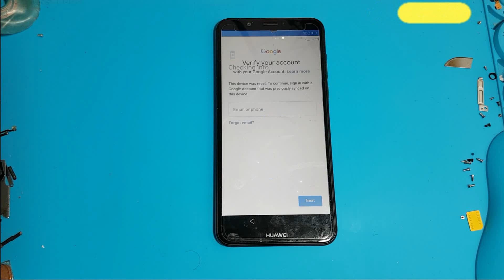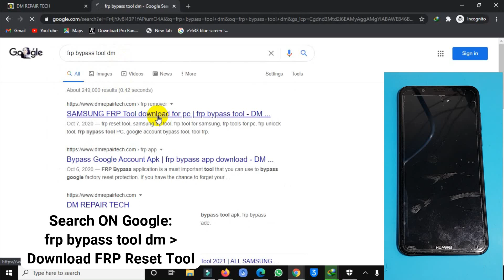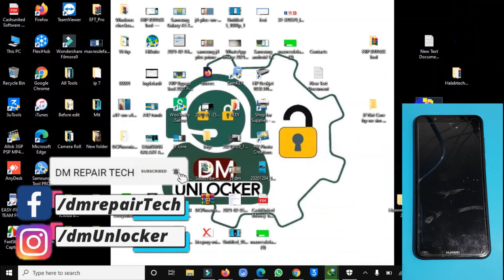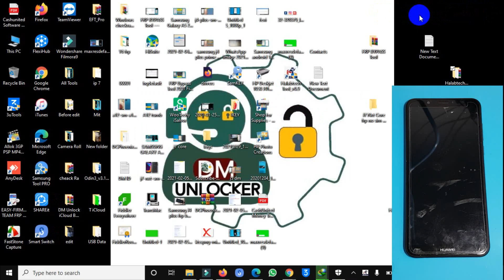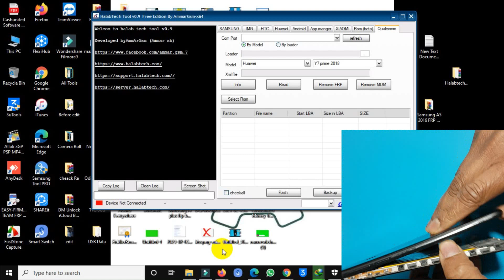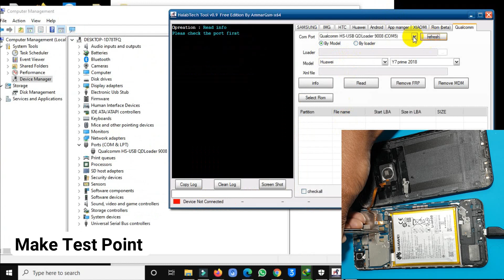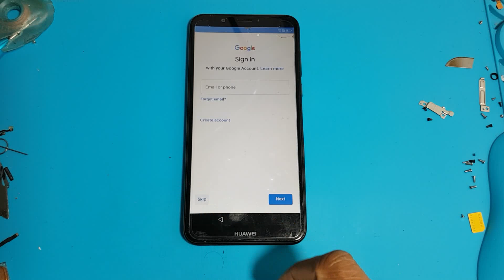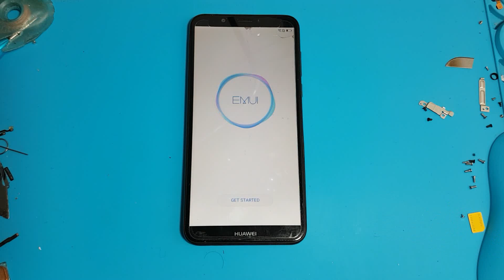Huawei Y7 Prime 2018 FRP Bypass Tool | Huawei Y7 2018 frp Remove Test Point [100% Tested]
Hey guys!
in this Video how to remove frp lock huawei y7 prime 2018 LDN-L21/LDN-LX3 Google Account Remove. Huawei Y7 Prime 2018 FRP Bypass Tool

💢 ᴀʟꜱᴏ ᴡᴇ have FRP Unlock Service Instantly

huawei y7 pro 2018 frp bypass
huawei ldn-l21 test point
huawei y7 prime ldn-l21 frp bypass